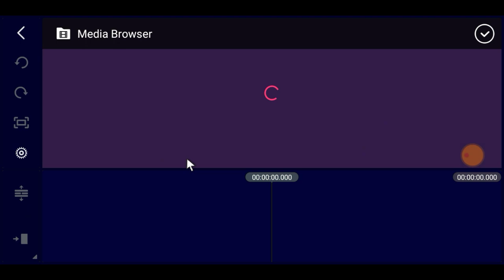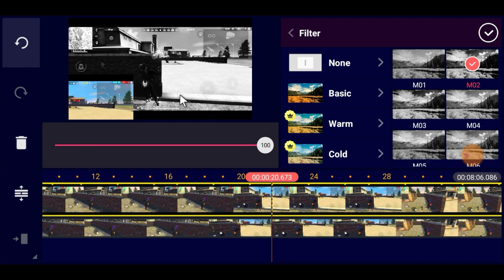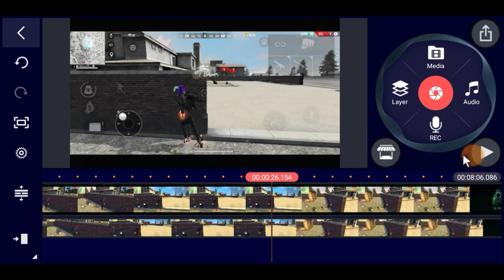FLAME R FF DARK VIBES COLOR GRADING - HOW TO EDIT VIDEO LIKE FLAME R FREE FIRE - EP 04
› 1 THUMBNAIL = 50 TAKA.
›  LOGO - BANNER & WATERMARK = 300 TAKA.
› ONLY LOGO - 100 TAKA
› ONLY BANNER - 100 TAKA
› ONLY WATERMARK - 100 TAKA
› INTRO = 150 TAKA
› OUTRO = 150 TAKA
› OVERLAY :- 150 TAKA

PEYMENT ONLY (BKASH)

𝐇𝐀𝐒𝐇𝐓𝐀𝐆𝐒